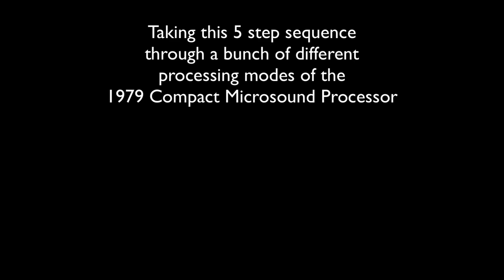1979 CMP snippets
Taking a simple 5-step sequence through its paces in the 1979 Compact Microsound Processor. Enjoy!